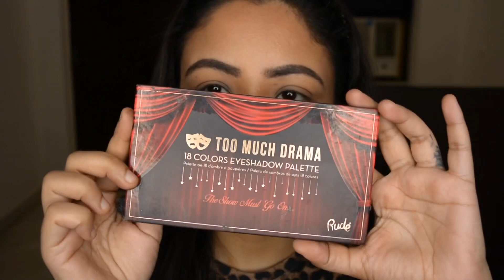Trying HEROINE by Mac Cosmetics!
Hello lovelies! Ever admired a lipstick shade on someone and felt not very confident about pulling it off yourself?. Well HEROINE by MacCosmetics was one such shade or purple for me. And trust me I only realized how it looks on me, after trying it only! No guess work!. Also tried the “Too much drama” palette by rudecosmetics to create an easy eye look to go with the lipstick. I hope this video gives you some confidence that one shade that you have been dreading to try!

Love xox